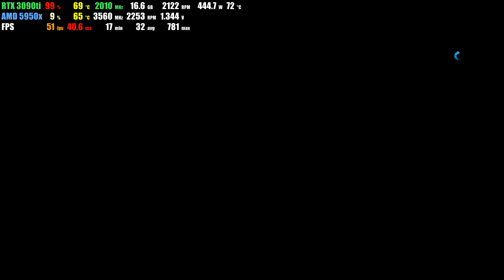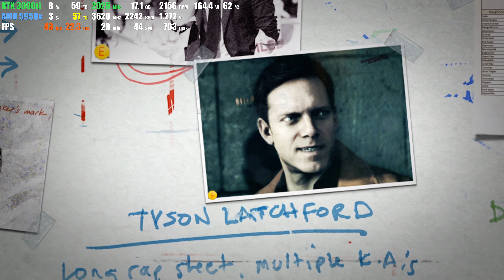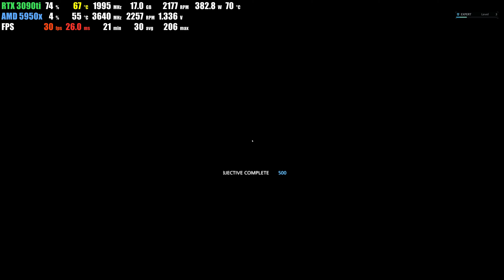RTX 3090ti | Battlefield Hardline | max graphic 8K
EVGA RTX 3090ti FTW3 Ultra
AMD R9 5950x
ASUS ROG CROSSHAIR VIII EXTREME
ALIENWARE 27 AW2721D Monitor